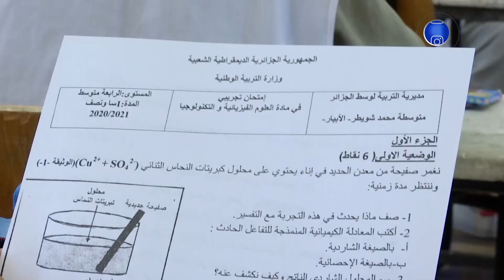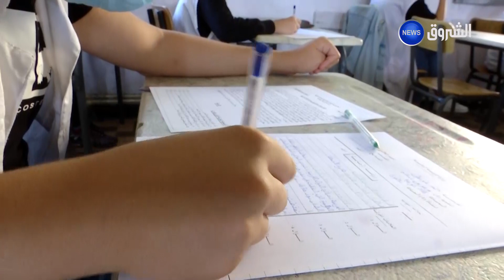علامات مقبولة في نتائج إمتحانات الفصل الأول في الطورين المتوسط و الثانوي مع بعض التراجع في الإبتدائي